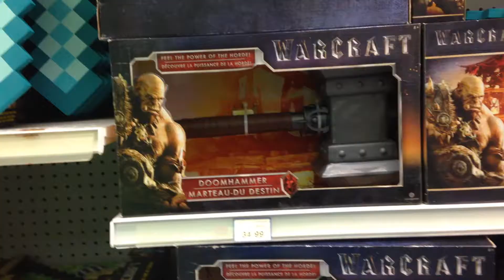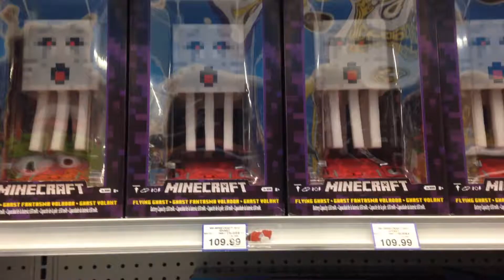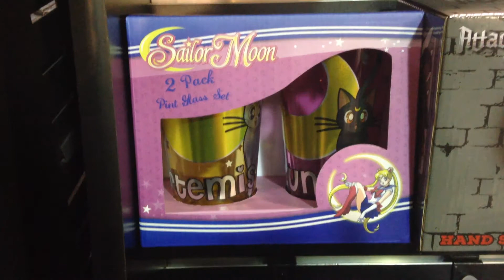Vlogcouver - Biggest Mall in BC!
Where have I been?! Video explaining coming soon!

This is from Last Thursday!